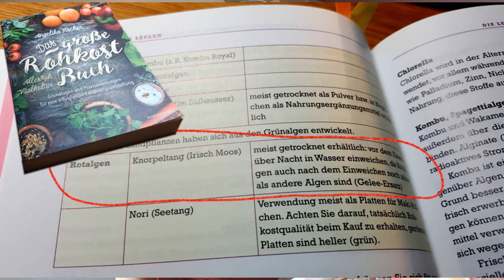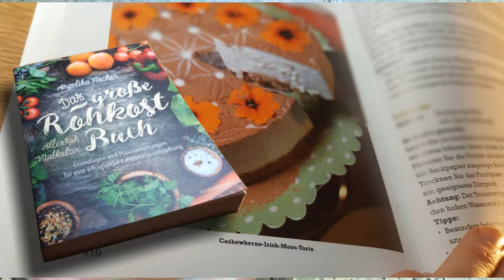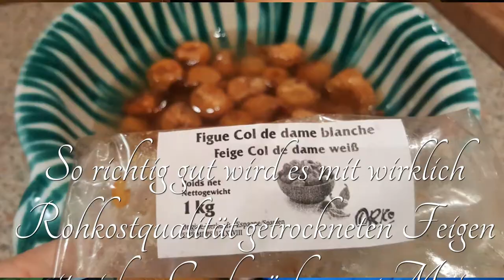Rohkost Tiramisu Darmfreundlich + Gewinnspiel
Dieses Video ist als Teil des Adventskalenders für das rohkostforum.net erstellt worden.
Viel Spaß!
Berichtet gerne über Eure Genüsse in den Kommentaren! :-)